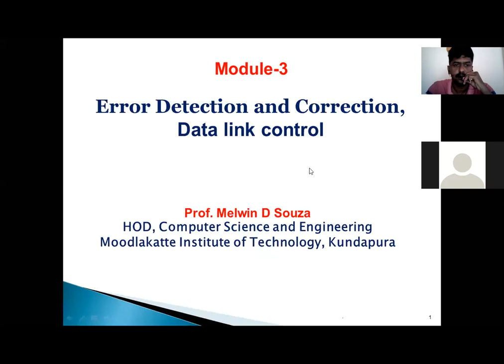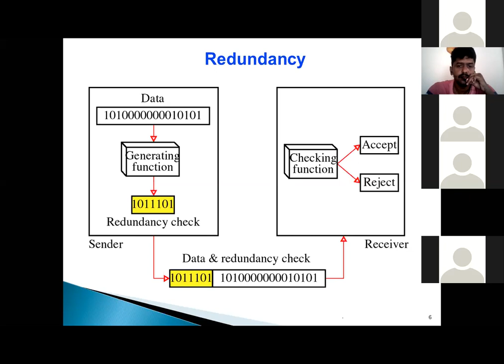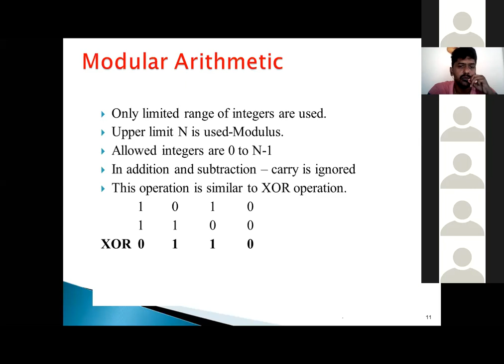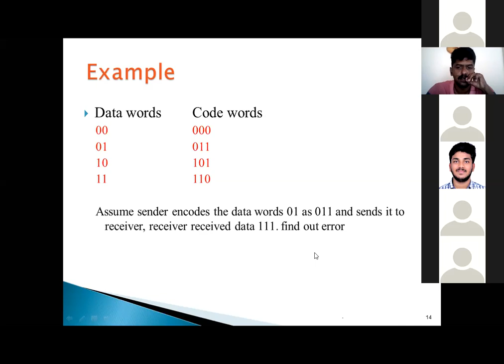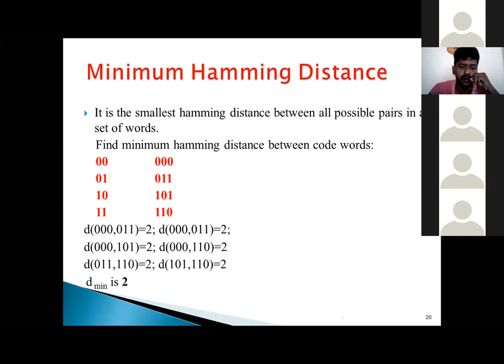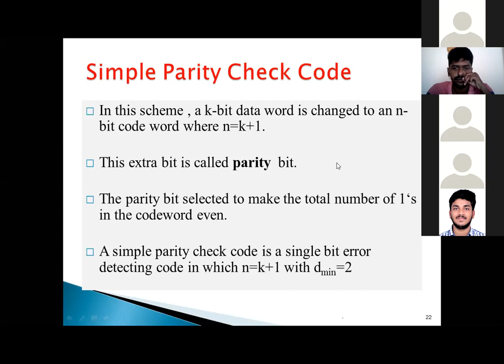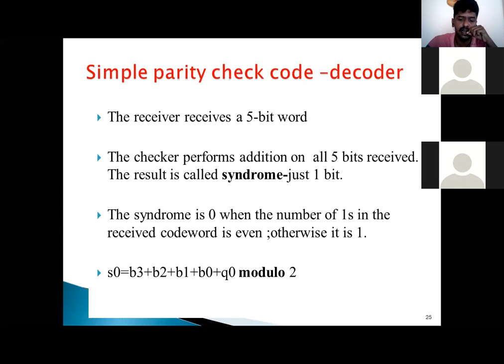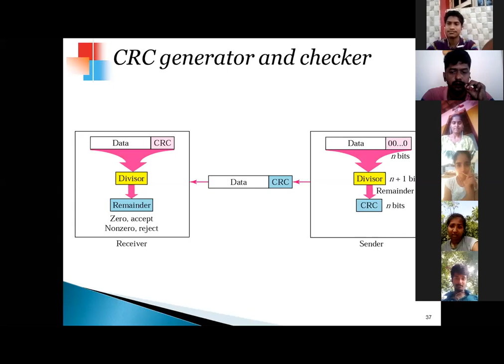ERROR DETECTION & CORRECTION: PART-1 by Melwin D Souza